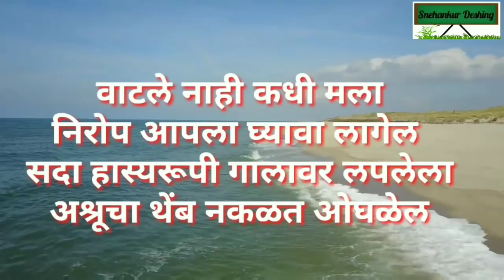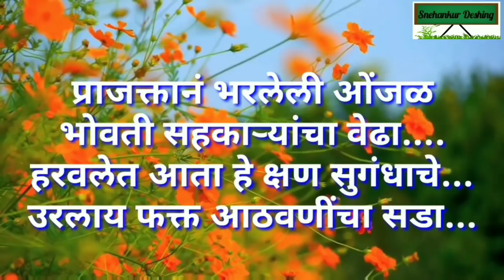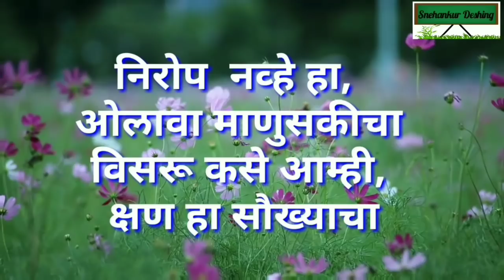निरोप समारंभ चारोळ्या/nirop Samarambh charolya/ चारोळी मराठी/nirop charolya /शायरी/Snehankur Deshing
निरोप समारंभ चारोळ्या/nirop Samarambh charolya/ चारोळी मराठी/nirop charolya /चारोळी /शायरी/Snehankur Deshing

निरोप समारंभ भाषण

विदाई समारोह भाषण